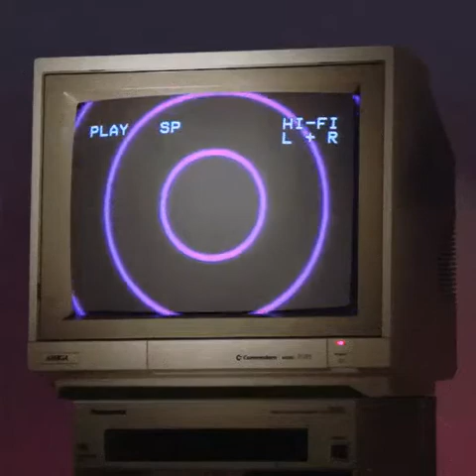Danny Vera Roller Coaster slowed&reverb